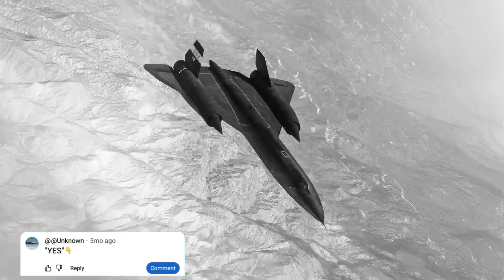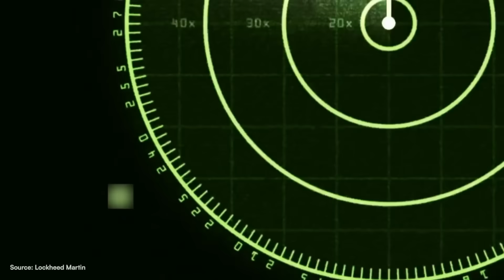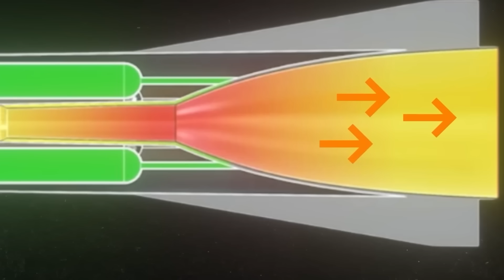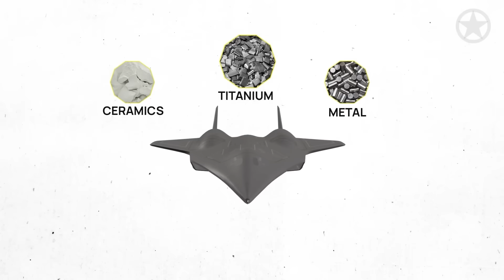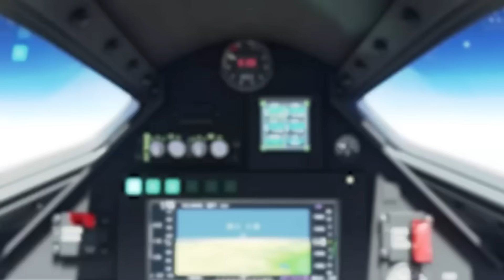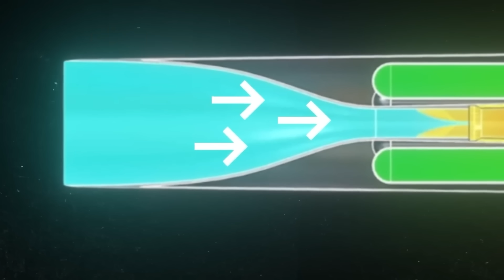Lockheed Lost $335 Million on This Aircraft — Because It’s Mach 6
For decades, the SR-71 Blackbird symbolized the absolute limit of speed, altitude, and secrecy. Now, evidence suggests its successor may already be flying. This deep-dive explores the SR-72 hypersonic aircraft, a Mach 6 reconnaissance and strike platform developed by Lockheed Martin’s Skunk Works under one of the most secretive black budget aerospace programs in U.S. history.

Hidden inside SEC filings, hundreds of millions in cost overruns point toward a classified aircraft program operating beyond public view. Using a revolutionary turbine-based combined cycle engine, the SR-72 bridges traditional jet propulsion with scramjet technology, enabling sustained hypersonic flight once thought impossible. Unlike hypersonic missiles, this aircraft is reusable, runway-launched, and capable of global reach in minutes.

We break down why Mach 6 changes air defense math, how this platform outpaces modern missile systems, and why concepts seen in Top Gun: Maverick’s Darkstar were closer to reality than fiction. From Nevada desert test flights to hypersonic strike integration, this is not speculation—it’s a strategic shift already underway.

If you want to understand how hypersonic surveillance, speed, and silence are redefining air superiority, this is the story they’re not officially telling you yet.

SR-72 hypersonic aircraft, son of blackbird program, lockheed skunk works classified aircraft, mach 6 spy plane, turbine based combined cycle engine, SR-71 successor real, hypersonic reconnaissance aircraft usa, darkstar top gun real aircraft, hypersonic strike platform air launched, nevada desert secret aircraft, scramjet combined cycle engine, hypersonic surveillance jet, black budget aerospace program, mach 6 military aircraft